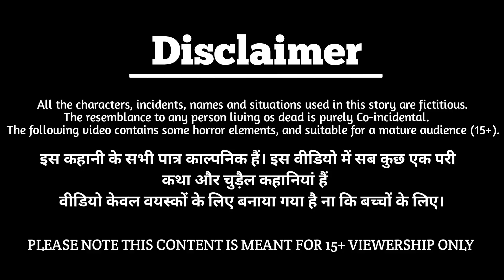जादुई सोने चांदी का बेड | Jadui Kahani | Hindi Kahaniya | Hindi stories | Magical story | Jadui Bed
जादुई सोने चांदी का बेड | Jadui Kahani | Hindi Kahaniya | Hindi stories | Magical story | Jadui Bed | Pari kI kahni | New Story

🌺Animation : kangna tv hindi stories